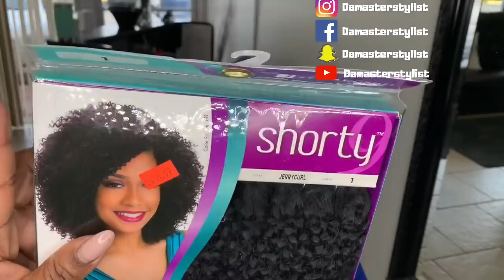Faux natural quick weave | no voice over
Protective style

💇🏽‍♀️Mane Life Collection and appointments Damasterstylist.com

🟦Fb page is Facebook.com/Damasterstylist

Need to send me something:
838 Park Ave
Lake park, Florida 33403